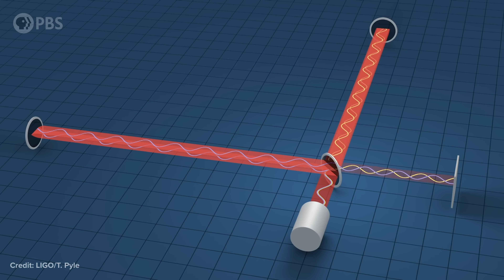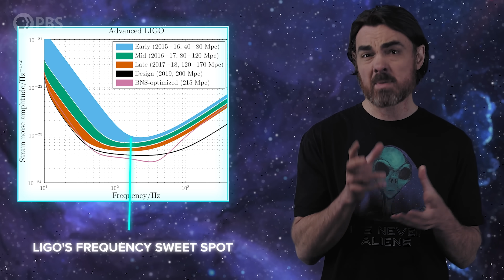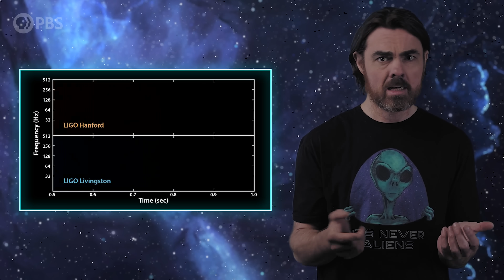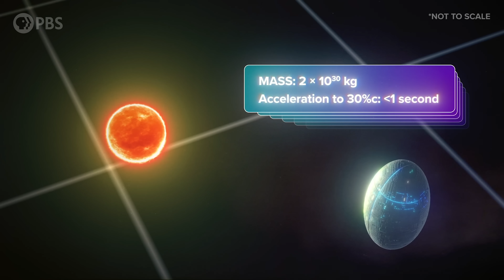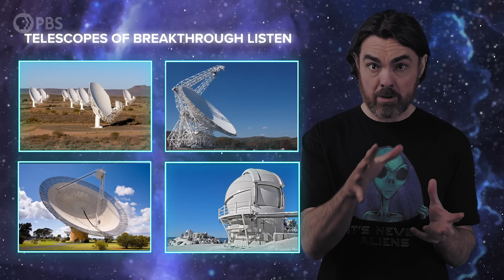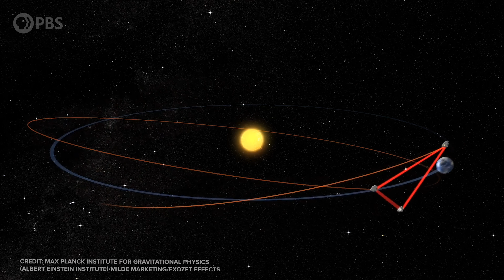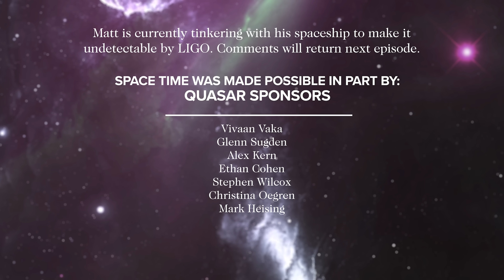Could LIGO Find MASSIVE Alien Spaceships?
Whenever we open a new window on the universe, we discover things that no one expected. Our newfound ability to measure ripples in the fabric of spacetime—gravitational waves—is a very new window, and so far we’ve seen a lot of wild stuff. We’ve observed black holes colliding, and their oddly high masses challenges our understanding of black hole formation and growth. We’ve seen colliding neutron stars that have forced us to rewrite our ideas of how many of the elements of the periodic table get made. But what else might be hiding in the ripples’ of spacetime? Oh, I know: how about the gravitational wakes caused by planet-sized alien spacecraft accelerating to near light speed.

Associate Producer: Bahar Gholipour
Executive Producers: Eric Brown & Andrew Kornhaber
Executive in Charge for PBS: Maribel Lopez

Space Time Was Made Possible In Part By:

Bryce Fort
Peter Barrett
David Neumann
Sean Maddox
Alexander Tamas
Morgan Hough
Juan Benet
Vinnie Falco
Fabrice Eap
Mark Rosenthal

Vivaan Vaka
Glenn Sugden
Alex Kern
Ethan Cohen
Stephen Wilcox
Christina Oegren
Mark Heising

Chris Webb
Zachray Wilson
Kenneth See
Gregory Forfa
Kirk Honour
Joe Moreira
Bradley Voorhees
Marc Armstrong
Scott Gorlick
Paul Stehr-Green
Ben Delo
Scott Gray
Антон Кочков
John R. Slavik
Mathew
Donal Botkin
John Pollock
Edmund Fokschaner
chuck zegar
Jordan Young
Daniel Muzquiz

Matthew Oldfield
Lucas Kazakevicius
Massimiliano Pala
Thomas Nielson
Joe Pavlovic
Ryan McGaughy
Chuck Lukaszewski
Edward Hodapp
Cole Combs
Andrea Galvagni
Jerry Thomas
Nikhil Sharma
Ryan Moser
Jonathan Cordovano
John Anderson
David Giltinan
Scott Hannum
Bradley Ulis
Craig Falls
Kane Holbrook
Ross Story
teng guo
Mason Dillon
Matt Langford
Harsh Khandhadia
Thomas Tarler
Susan Albee
Frank Walker
Matt Quinn
Michael Lev
Terje Vold
James Trimmier
Andre Stechert
Paul Wood
Kent Durham
Ramon Nogueira
Paul Suchy
Ellis Hall
Faraz Khan
Almog Cohen
Alex Edwards
Daniel Jennings
Cameron Sampson
Jeremy Reed
David Johnston
Michael Barton
Andrew Mann
Isaac Suttell
Bleys Goodson
Robert Walter
Mark Delagasse
Shane Calimlim
Tybie Fitzhugh
Robert Ilardi
Eric Kiebler
Craig Stonaha
Graydon Goss
Frederic Simon
Dmitri McGuiness
John Robinson
Jim Hudson
Alex Gan
David Barnholdt
David Neal
John Funai
Bradley Jenkins
Jiri Borkovec
Vlad Shipulin
Cody Brumfield
Thomas Dougherty
Dan Warren
Patrick Sutton
John Griffith
Dean Faulk